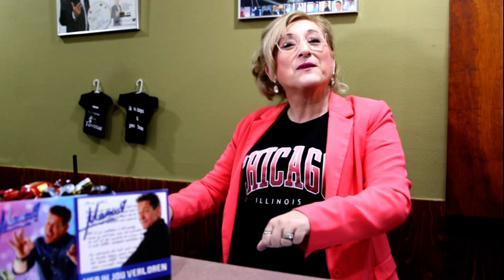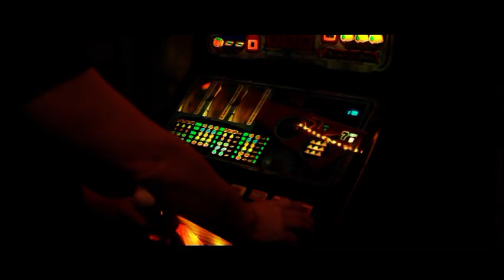Regio Artiesten Café presenteert Marco Kommers